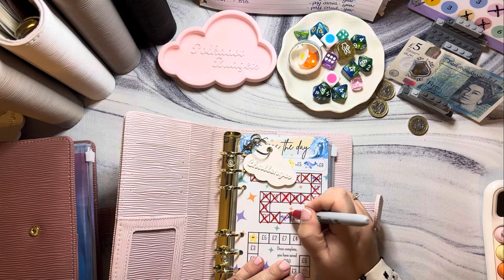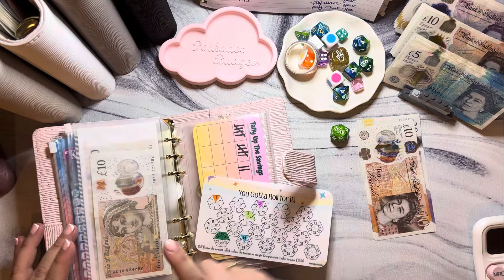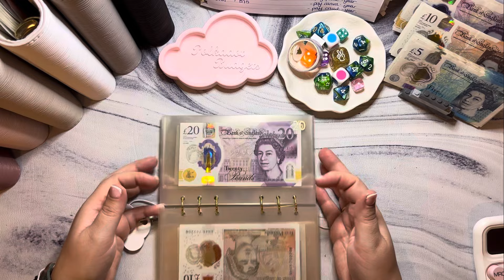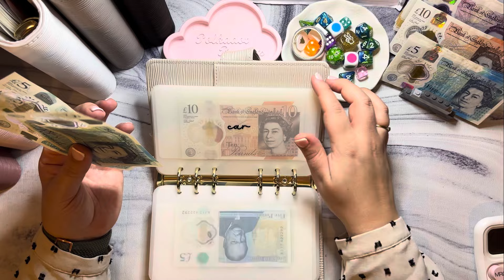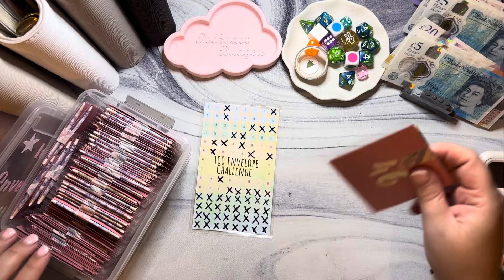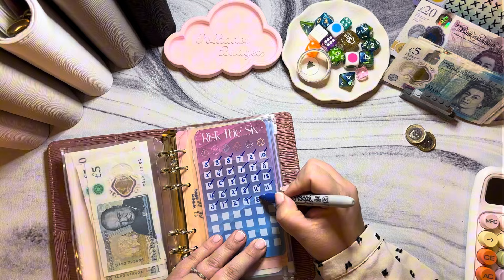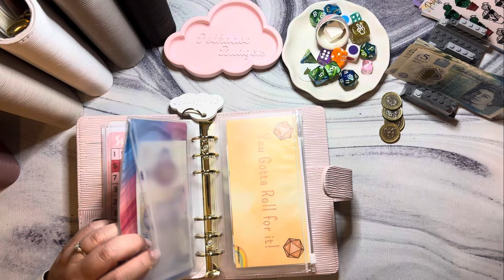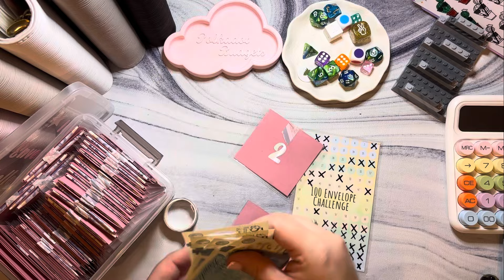Stuff £840 | November #1 | Cash Stuffing UK | Savings Challenges | Binders | Sinking Funds